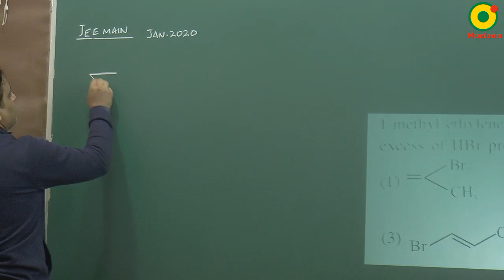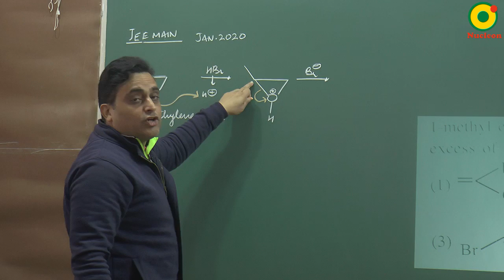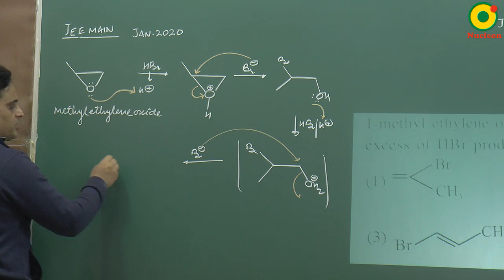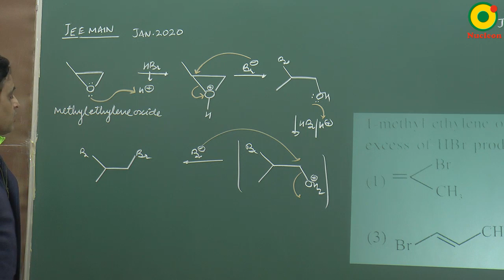IIT JEE Chemistry JEE MAIN 2020 (7 Jan S1) Question 3 Problem Solving By VKP Sir M.Sc. IIT BHU